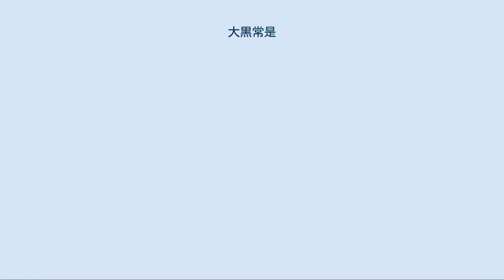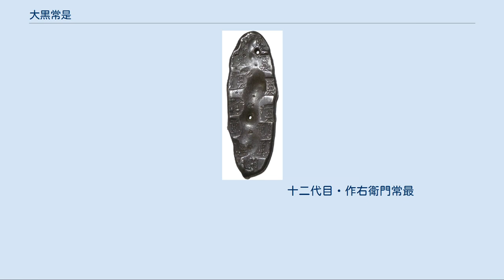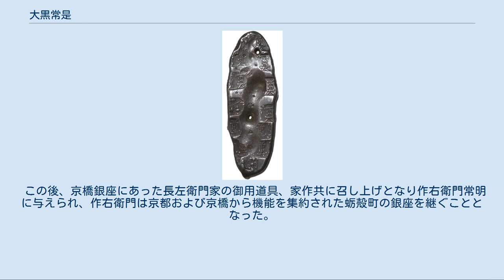大黒常是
大黒常是（だいこくじょうぜ）は、近世日本の銀座の吹所（ふきしょ）で極印（ごくいん）打ちを担当していた常是役所の長としての代々世襲の家職に与えられた名称である。
 慶長6年（1601年）、徳川家康が和泉堺の銀吹き職人である南鐐座の湯浅作兵衛に大黒常是を名乗らせたのが始まりであった。
常是という名称は豊臣秀吉により堺の南鐐座の銀細工師に与えられたものであった。
 慶長丁銀 大黒および常是の極印 泉州堺の銀吹屋湯浅作兵衛は慶長3年（1598年）、家康に召出され、御銀吹役・御銀改役を命ぜられ大黒の姓を拝領した。
このとき作兵衛は宗近の刀と大黒座の黒印を頂戴している。
なお、この慶長3年とする時期については『貨幣秘録』では「慶長三年十二月廿八日附の黒印状」を根拠としているが疑問も投掛けられている。
 またこれは天正10年（1582年）に家康が上方遊覧中に明智光秀の叛乱が起こり、このとき家康が伊賀越により三河に下向するときの道案内を作兵衛が行った功労によるとする説もあるが時期的に不自然であるとされる。
 この銀座取立てにあたって、慶長丁銀の手本銀として菊一文字丁銀、夷一文字丁銀、および大黒極印銀が選ばれて家康の上覧に供され銀質優良な大黒極印銀に決まり、大黒常是が銀座の銀吹役になったとされる。
またこのときの大黒極印銀は慶長丁銀より品位の高い括り袴丁銀がそれであるとされる。
 家康の命により摂津の豪商末吉勘兵衛と後藤庄右衛門は、慶長6年5月（1601年）の大黒作兵衛常是の伏見銀座取立てを建議した。
後藤庄右衛門は後藤庄三郎光次の隠居後の名称であるとする説と別人とする説がある。
 銀座の公儀御用所を銀座役所と呼び、銀座人が会同し銀地金の調達あるいは銀貨の幕府への上納など公儀御用を担当したのに対し、常是役所は丁銀および小玉銀への極印打ちおよび包封を担当した。
この包銀を常是包と呼び、両替屋による包と区別した。
常是は銀座人とは一線を画し自ら銀座惣中と称していた。
 銀貨の製造過程は銀座釻場（ませば）において灰吹銀と差銅の規定品位に基づく取組みが行われ、鋳造は常是吹所において行われた。
鋳造された銀塊は検査を受けた上で常是極印役により「大黒」、「常是」あるいは「寳」といった極印が打たれた。
さらに銀座で品位が正しく取り組まれていることを確認する目的で、仕上がった丁銀は抜取検査として糺吹（ただしふき）が行われた。
糺吹は常是手代立会いの下、灰吹法により300目の丁銀から得られる上銀の量を確認した。
 銀座は公儀灰吹銀から丁銀を鋳造する場合、入用として慶長銀および正徳銀では吹高の3%を分一銀として幕府より受取ったが、このうち吹高百貫目のうち五百目すなわち0.5%を常是が吹賃として受取った。
分一銀は元禄銀は4%、宝永銀は7%、永字銀および三ツ宝銀は10%、さらに四ツ宝銀は13%と引上げられ、文字銀でも7%であったが、常是の受けとる吹賃は常に0.5%であった。
 明和9年（1772年）の南鐐二朱銀以降の定位銀貨の鋳造に際し常是は銀品位改めは無用として辞退し、仕上がった銀貨の目方改めのみを担当することとなった。
そこで常是は目方を改めた定位銀貨に「定」の極印を打つこととなった。
また丁銀の包封は常是の重要な役割の一つであったが、二朱銀からは銀座が担当する銀座包となり200枚毎の二十五両包となった。
 京都銀座は湯浅作兵衛の長男である大黒作右衛門、江戸京橋銀座は次男である大黒長左衛門が銀改役となり以後世襲制とされた。
寛政12年には江戸の八代目長左衛門常房が家職放免となり、銀座機能の江戸蛎殻町への集約移転に伴い、京都の十代目作右衛門常明が罷下りを命ぜられ蛎殻町銀座の御用を務めることとなった。
 元祖・大黒作兵衛常是
（京家）二代目・作右衛門常好                            （江戸家）二代目・長左衛門常春
京三代目・作右衛門常郷                                        江戸三代目・長左衛門常信
京四代目・作右衛門常直            京...